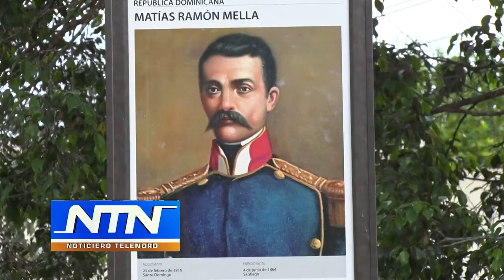Realizan actividad con motivo al Día de la Bandera en la escuela Paulina Valenzuela de SFM